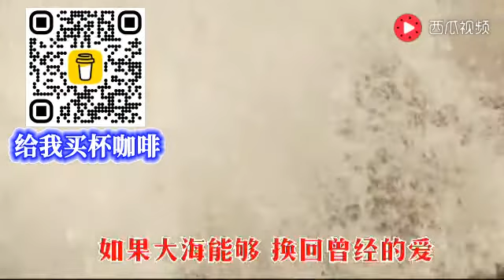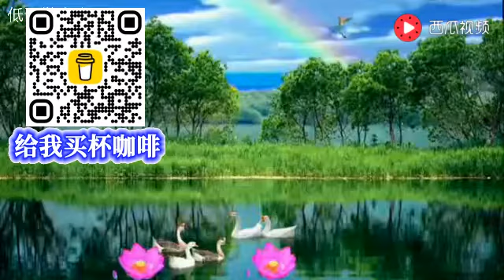搞笑字幕版大海一一超酷精美音乐百听不厌